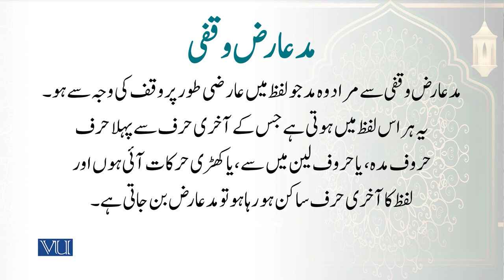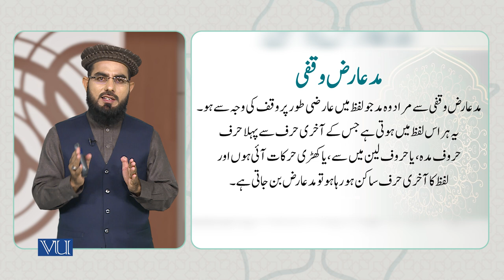Introduction and Number of “Madd-e-Areedh Waqfi | Arabic Through Quranic Text | ISL1151_Topic041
Topic041: Introduction and Number of “Madd-e-Areedh Waqfi"
" مَدِّ عریض وقفی" کا تعارف اور تعداد
By Dr. Ali Imran